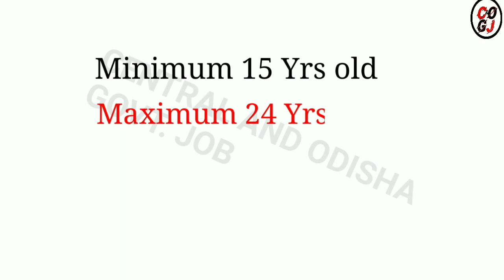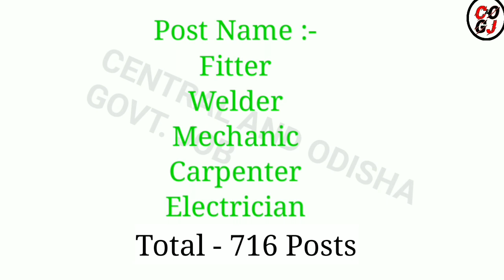Railway Recruitment 2021 ! Central Government Job ! Total 716 Posts Vacancy ! Odisha Govt Job Update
1.Odisha job updates 2021.
2.Odisha govt jobs 2021.
3.Odisha village level jobs vacancy 2021.
4.Odisha block level jobs vacancy 2021.
5.odisha job update.
21.Odisha job.
6.Odisha police recruitment 2021.
7.Odisha daily job.
8.Odisha police jobs 2021.
9.Ssc recruitment 2021 odisha.
10.Odisha block level jobs recruitment 2021.
11.Oisf big vacancy 2021.
12.Odisha village level jobs 2021.
13.Odisha job news .
14.Odisha railway recruitment 2021 .
15.Odisha block level jobs 2021.
16.Odisha village level jobs recruitment 2021.
17. Central and Odisha Govt Job.
18. Central govt job.
19. Odisha Govt Job Update Today .
20 . Odisha Daily Job News.
22.Odisha job.
23.Odisha new job.
24.Odisha job update.
25.Odisha government job.
26.Odisha job updates 2021.
27.Odisha daily job.
28.Odisha govt jobs 2021.
29.Odisha govt job.
30.Odisha job 2021.
31.Odisha village level jobs vacancy 2021.
32.Odisha police jobs 2021.
33.Odisha block level jobs recruitment 2021.
34.Odisha job news.
35.Odisha gds recruitment 2021.
36.Odisha block level jobs 2021.
37.Odisha panchayat level jobs.
38.Odisha postal recruitment 2021.
39.Odisha job updates.
40.Odisha block level jobs.
41.Central and odisha govt job.